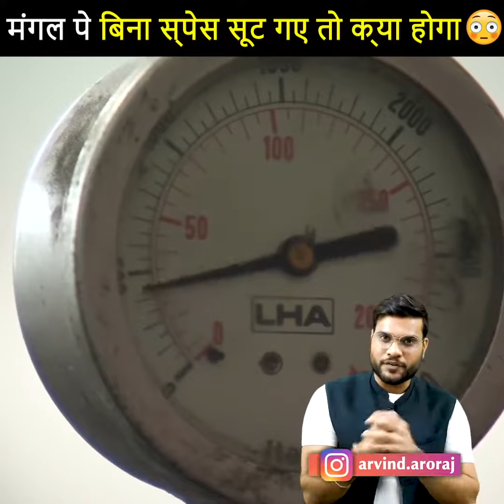हम मंगल पे क्यों नही रह सकते 😲 क्या हो जाएगा 🔥 BackToBasics by arvind arora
Dk motivation&tech
About this video hey gyus this video me amazing facts and education content with motivation about space for dk motivation tech